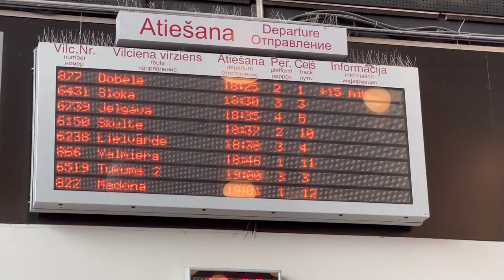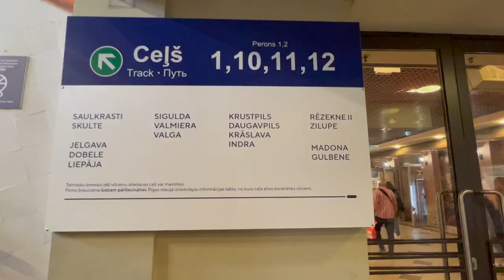🔥 Поездом из Риги в Мадону: история вокзалов и красивая природа Видземе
🇱🇻 В этом фильме мы едем на поезде из Риги в Мадону, наблюдаем за красивой природой Видземе, историческими железнодорожными остановками, людьми и получаем новые впечатления, сидя в удобном кресле поезда.
0:00 Начало
0:04 Привокзальная площадь Рижского Центрального Железнодорожного Вокзала
1:30 История Рижского Центрального Железнодорожного Вокзала
3:09 Поезд из Риги в Мадону: информация, перроны вокзалов и вид из окна вагона на регион Латвии Видземе
6:16 О регионе Латвии Видземе
7:43 Река Даугава - старинный водный путь с богатой историей
9:30 Конечная станция Мадона и история станций Мадона и Праулиена

Рижский центральный вокзал — крупнейший пассажирский железнодорожный вокзал в Риге и во всей Латвии. Его строительство началось в 1858 году – после утверждения проекта первой железной дороги Рига – Динабург (ныне – Даугавпилс). Станция начала свою работу в 1861 году, когда была открыта дорога на Динабург и далее на Петербург и Варшаву.

Первая станция представляла собой небольшое двухэтажное здание с железнодорожными путями на фасаде.

В связи с активным расширением сети железных дорог и поездопотока здание вокзала стало для Риги тесноватым. В 1889 году к старому зданию вокзала пристроили два трехэтажных крыла.

В 1957 году вновь стал актуальным вопрос модернизации Рижского вокзала. Проектные работы проводились в Ленинградском институте инженеров железнодорожного транспорта.

Дата открытия нового здания совпала с 20-летием Советской Латвии (21 июля 1960 года). Архитектура вокзала выдержана в монументальном стиле. Для внешней отделки использовался светлый известняк. В создании нового здания принимали участие строители Московского метрополитена.

Фото из личного архива Влада Богова.

Поезд из Риги в Мадону обновлен с 1 июня 2021 года, чтобы пассажиры могли быстрее, комфортнее и дешевле добраться до Мадоны и Гулбене. Поезд ходит каждый день, а до Гулбене - по пятницам, субботам и воскресеньям.

Поезд отправляется из Риги ежедневно в 19:01, из Мадоны в 4:56 по будням и в 7:33 по субботам и воскресеньям.

Путешествие на поезде из Риги в Мадону составляет 129 км. Поезд находится в пути два часа 31 минуту. Путешествуя поездом из Риги в Мадону и обратно, пассажиры тратят на дорогу на 33 минуты меньше времени, чем на автобусе.

Цена билета 5,45 евро. Билеты на поезд можно купить онлайн.

Поезд останавливается на 16 остановках: Центральный железнодорожный вокзал, Яниаварты, Саласпилс, Икшкиле, Огре, Кегумс, Лиелварде, Юмправа, Скривери, Айзкраукле, Кокнесе, Плявиняс, Яункалнава, Калснава, Марциена и Мадона.

Видземе – одна из исторических земель Латвии, регион в центральной части страны, в котором много интересных и красивых достопримечательностей. Рига, столица Латвии, расположена в юго-западной части региона.

Видземе представляет собой уникальное сочетание культурного и природного наследия, что делает его интересным местом для туристов, ищущих новых впечатлений.

Все города на этом маршруте из Риги в Плявиняс объединяет река Даугава.

Его живописные берега и история судоходства по Даугаве во времена Ганзейского союза предлагают туристам множество исторических достопримечательностей, замков и развлечений.

Даугава – древний водный путь, роковая река Латвии. По долине Даугавы переселялись сначала растения, потом животные и люди. Он оставил последний для себя много городов, церквей, дворцов, усадеб и традиций. Поэтому по ее берегам можно увидеть не только пейзажи красивой долины, но и разнообразную культурную среду.
Руины Кокнесского замка, путешествие на лодке викингов, дендрарий в Скривери и музей Даугавы – это лишь некоторые из объектов, которые «стоит увидеть».

Железнодорожная станция Мадона находится в городе Мадона на железнодорожной линии Плявиняс-Гулбене, когда-то здесь начиналась и железнодорожная линия Мадона-Лубана, которая была закрыта в 1990 году. Станция имеет 4 пути (ранее было 5). На станции также осуществляются грузовые операции, однако движение невелико.

Станция имеет подъездную дорогу протяженностью более километра с ответвлениями к различным предприятиям ("Ziemeļu nafta", "Stora Enso Mežs", пункт скупки металлолома "Tolmet").

Станция Праулена на бывшей железнодорожной линии Мадона-Лубана закрыта. Он располагался в приходе Праулиена недалеко от деревни Луза, где в то время находился кирпичный завод. Никаких построек на месте станции не сохранилось. Станция была открыта 26 ноября 1935 года, сначала называлась Луза, позже была переименована в честь приходского центра Праулиена. В 1939 году было построено временное здание вокзала Праулиена, которое использовалось в течение 50 лет, пока линия не была закрыта в 1990 году.